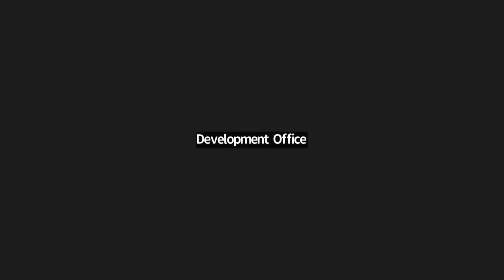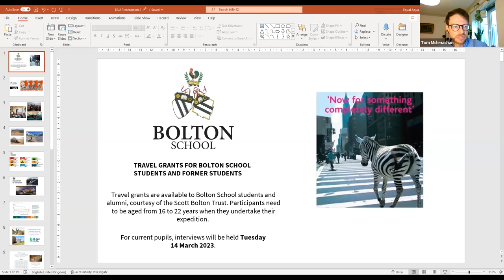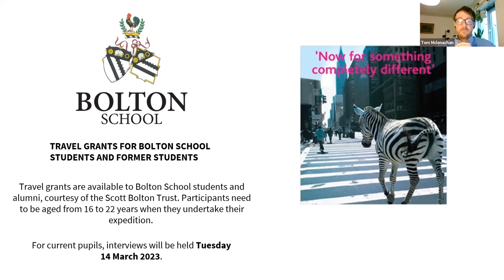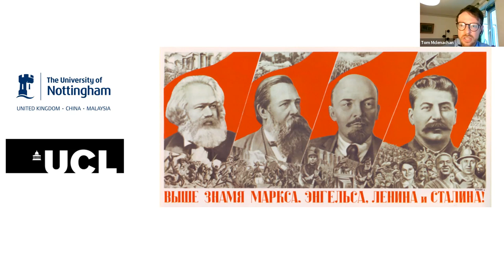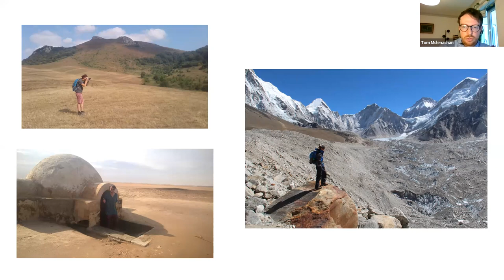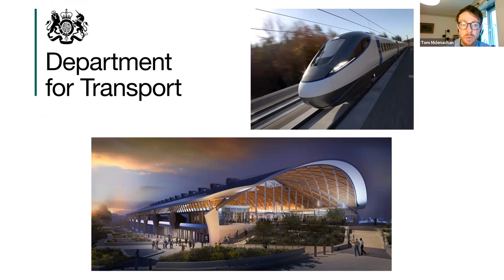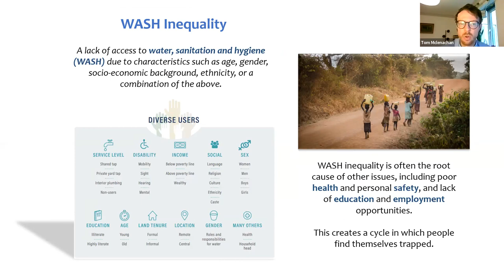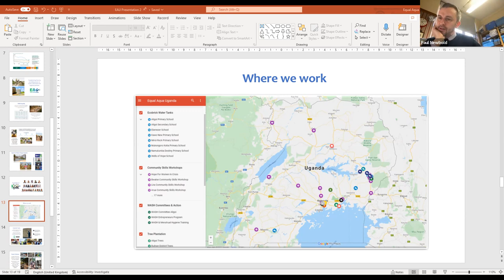World of Work - Tom McLenachan